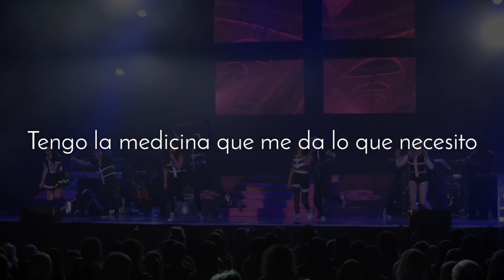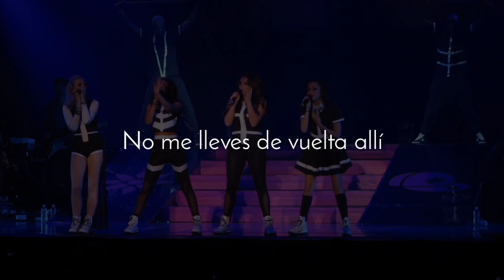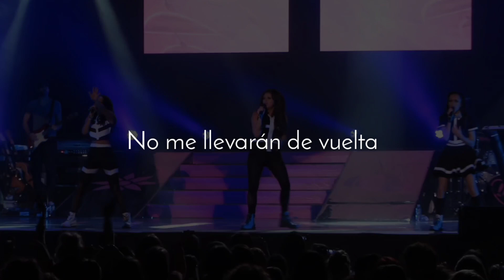Little Mix - Madhouse (Traducción al Español)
Artista
Canción
Álbum

Letra

Siento una extraña sensación
Tomando el control
desde mi cabeza hasta mis pies
Tengo temblores, mi se cuerpo ondula
Es suficiente para romper mis huesos

¿Es todo un sueño?
Porque no quiero quedarme despierta
Pero no recordaré nada
Y ahora está corriendo por mis venas
No sé que está pasando
El ritmo están tan enfermizo

Huyendo del manicomio,
no me llevarán de vuelta
Tengo la medicina que me da lo que necesito
Sí, estoy ardiendo
pero la música es mi droga
No importa si chillo o si grito
Ellos vienen por mi

Dondequiera que miro,
estoy impactada, tengo los ojos inyectados en sangre
Soy como un fugitivo tratando de escalar las paredes
pero mis manos están atadas

Y solo un toque
y estoy infectada por el sonido
arrastrándose por toda mi piel
Y el cielo se está cayendo

Hombres en batas blancas,
acercándose
Diciendo mis oraciones,
no me lleves de vuelta allí
acercándose
Diciendo mis oraciones,
Lleves de vuelta, lleves de vuelta allí
Allí

Es como si estuviera corriendo
pero no puedo encontrar mi camino
(No quiero volver)
Y no pueden escuchar mi voz
sin importar cómo grite